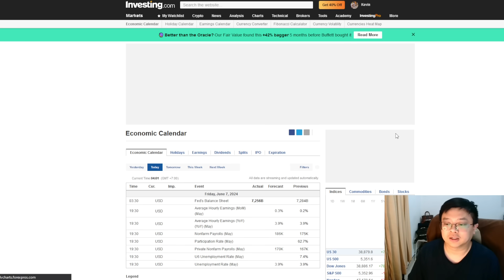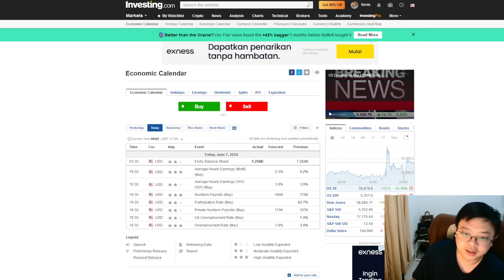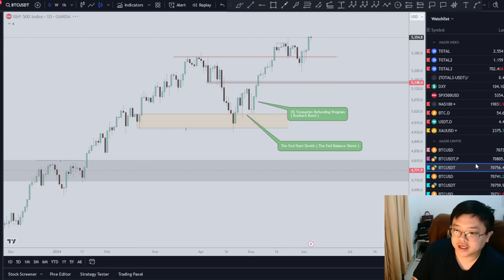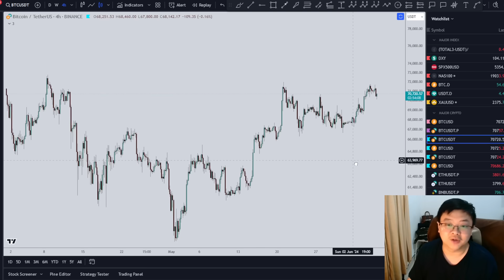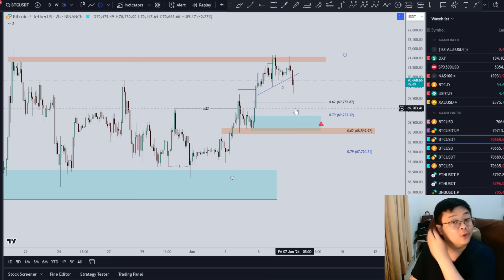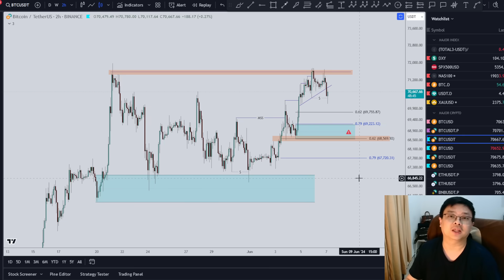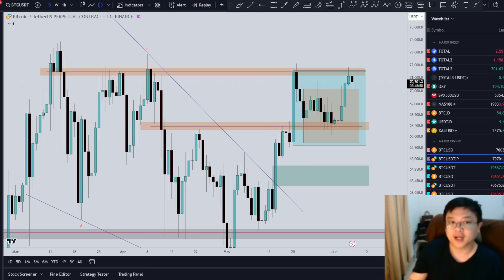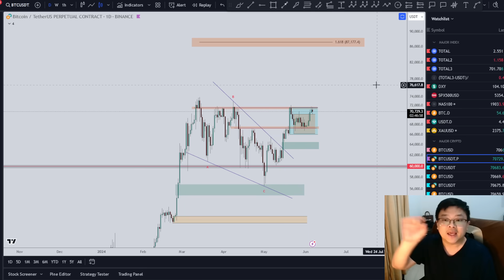[BTC]🚨PRICE ACTION🚨TESTING RESISTANCE TERKUAT SEJAUH INI! | RETRACEMENT UNTUK NEXT REBOUND??